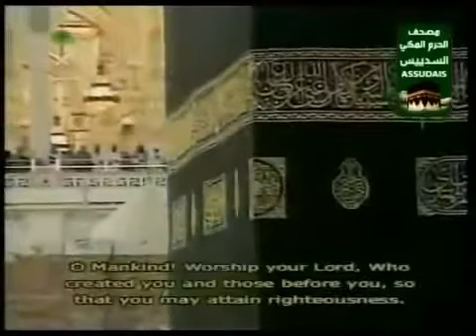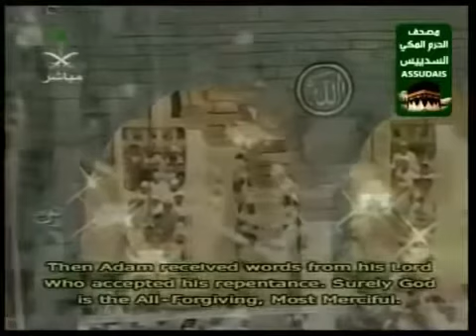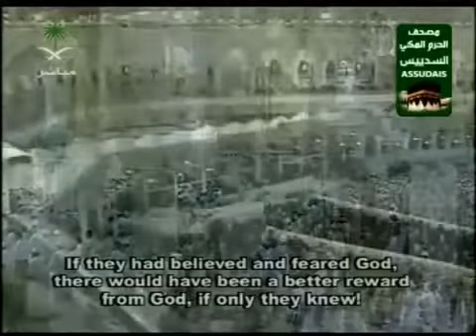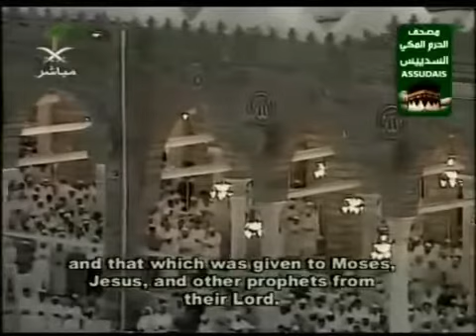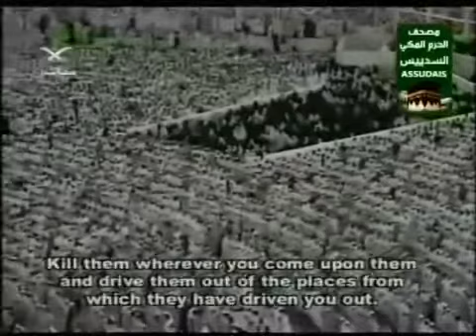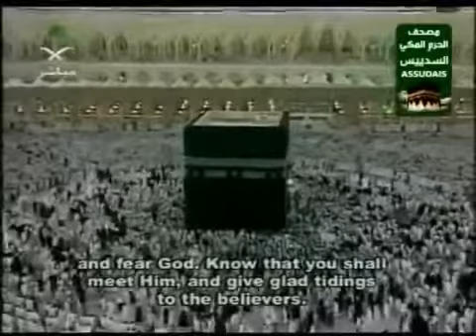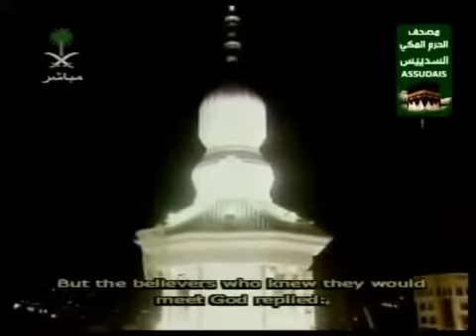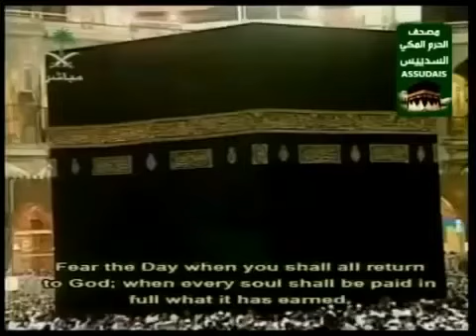Holy Qoran read by Sheikh As Sudais